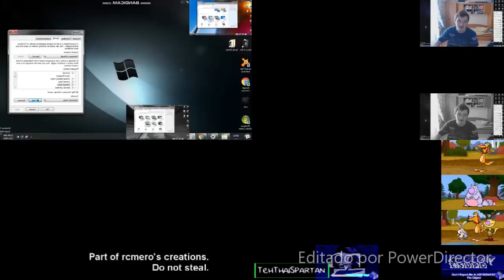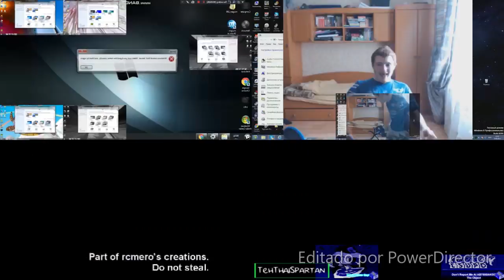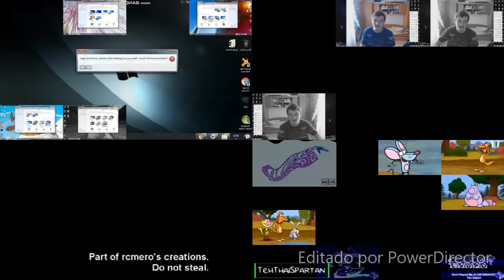Sparta Remixes Side-By-Side 194